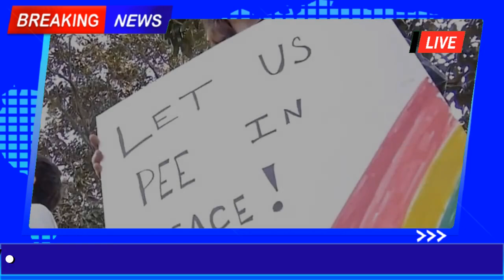Anti-LGBTQ Republican Leaves Hearts Compliments Under Mans Suggestive Photos